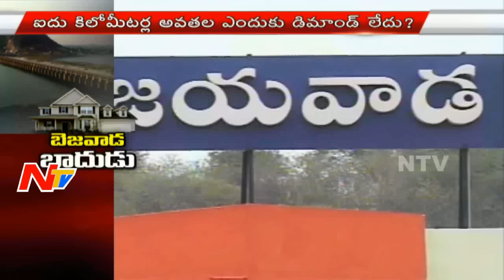Owners Increased House Rents In Vijayawada - NTV Special Report